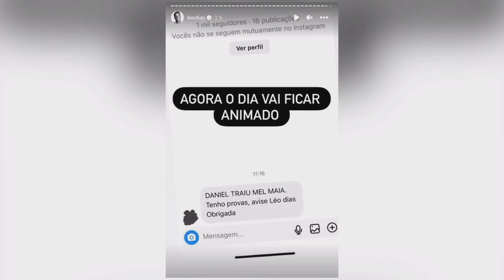MC Daniel detona Léo Dias após notícia sobre término e jornalista expõe traição do cantor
MC Daniel e Mel Maia tornaram-se alvo de atenção recentemente, quando Leo Dias, do LeoDias.com, relatou que o relacionamento do casal passou por uma crise e chegou ao fim. Pouco tempo depois, o jornalista alegou que o funkeiro havia dado um like em uma foto de Sinttya Ramos, supostamente uma ex-amante do jogador Casemiro.

MC Daniel rebateu a publicação, por meio de seu instagram.

após a alfinetada de Daniel Léo Dias também se pronunciou e chegou a gerar uma nova polêmica ao afirmar que tinha provas de que o cantor traiu Mel Maia.